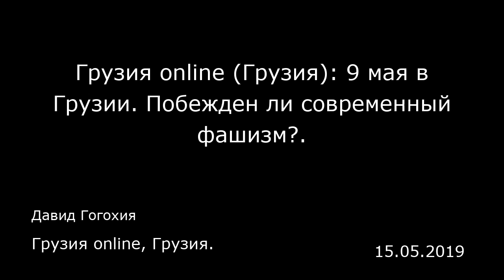Грузия online (Грузия): 9 мая в Грузии. Побежден ли современный фашизм?. Грузия online, Грузия.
Грузия online (Грузия): 9 мая в Грузии. Побежден ли современный фашизм?.
Грузия online, Грузия.
Давид Гогохия
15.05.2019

Западная Грузия, регион Абхазия, город Очамчире. Двухэтажный дом с балконом, ржавые ворота, на месте окон зияют огромные дыры. Когда-то здесь жил знаменитый сержант-фронтовик Мелитон Кантария, который в мае 1945 года вместе с сержантом Егоровым водрузил советское знамя над поверженным Рейхстагом в Берлине. Сегодня в доме военного героя ничто не напоминает о присутствии людей. В 1992 году Мелитон Кантария (Мелитон Кантария умер в 1993 году в Москве, где позже его семья получила квартиру — прим. ред.) вместе со своей семьей был изгнан из родной Абхазии российскими оккупантами, как и сотни тысяч других грузин, по этническому признаку.  Вот уже почти 30 лет Абхазский и Цхинвальский регионы Грузии аннексированы Россией, которая признает их независимыми государствами, препятствуя возвращению туда грузинских беженцев. Трагическая история семьи Кантария перекликается с судьбой всего грузинского народа, воевавшего в составе советской армии и потерявшего на фронтах Второй Мировой более 300 тысяч человек, а спустя 50 лет испытавшего на себе военную агрессию и этнические чистки со стороны правопреемницы СССР, России.  «Фашисты будущего будут называть себя антифашистами» — эта фраза, приписываемая Уинстону Черчиллю, вполне отражает тенденцию, происходящую сегодня на пространстве бывшего СССР.  Тема Второй мировой войны, которую в России называют «Великой отечественной», уже давно легла в основу современной кремлевской идеологии о превосходстве российского народа и государства над своими с...